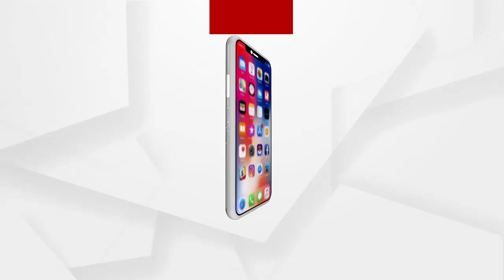ରେଳ ବଜେଟକୁ ନେଇ ବିଜେଡ଼ି ଓୌଷଧ ବିକଳରେ ତାଟିଆ କାମୁଡ଼ୁଛି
ରେଳ ବଜେଟକୁ ନେଇ ବିଜେଡ଼ି ଓୌଷଧ ବିକଳରେ ତାଟିଆ କାମୁଡ଼ୁଛି ...ଯେତେବେଳ କେନ୍ଦ୍ରରେ ଉପା ସରକାର ଥିଲା ସେତେବେଳେ ରାଜ୍ୟରେ ବିଜେଡ଼ି ଥିଲା ...ସେତେବେଳେ ଓଡ଼ିଶାକୁ କେତେ ମିଳିଥିଲ : ବିଜେପି ସାଧାରଣ ସଂପାଦକ ଗୋଲକ ମହାପାତ୍ର
ଅଧିକ ଖବର ପାଇଁ ଡ଼ାଉନଲୋଡ କରନ୍ତୁ “Argus News” ଆପ୍